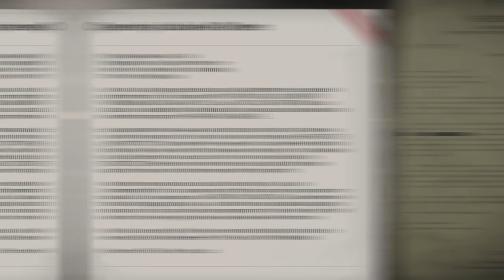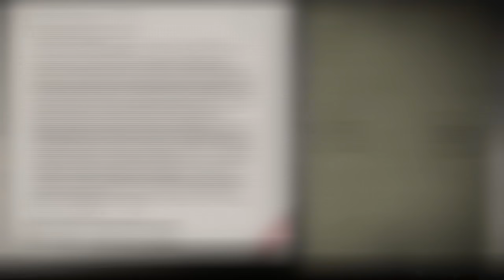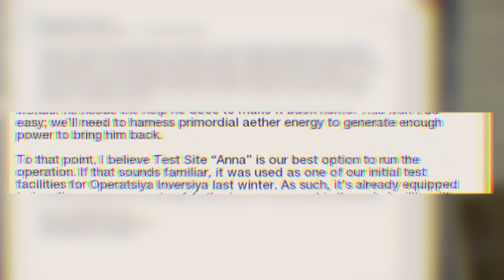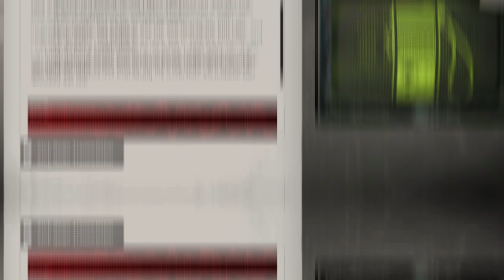NEW COLD WAR ZOMBIES DLC 4 MAP LOCATION REVEALED & DETAILS TEASED!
Two months on since the release of Mauer Der Toten, Season 5 Reloaded has finally given us a hint as to where we are going for the final Cold War Zombies DLC 4 map: Test Site Anna for Operation Izbavitel. In the heart of Ukraine. Lets dive into everything we know so far about DLC 4 for Cold War Zombies!

👕Grab one of my awesome Cold War Zombies Posters here, including Blueprint Posters, Perk Posters & more

- MrDalekJD

If you enjoyed the video & want to see more Call of Duty 2021, press that Like button!